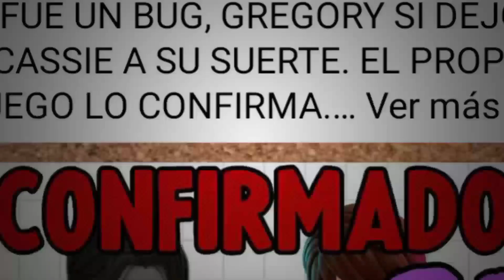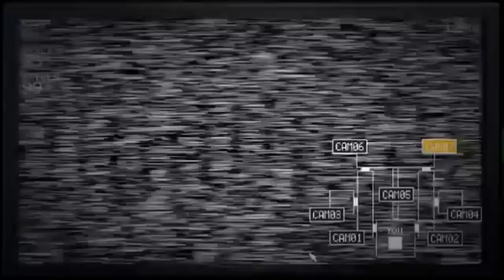¿Por qué Gregory TRAICIONÓ a Cassie? | La VERDAD | FNaF SB Ruin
En Ruin se nos cuenta la historia de Cassie, una niña que se aventura al Pizzaplex en busca de quien parece ser su mejor amigo, Gregory, el anterior protagonista de Security Breach, pero en uno de los finales del juego se ve que Gregory traiciona a Cassie haciendo que el ascensor caiga al suelo dejando a Cassi a su suerte, muchos se molestaron, y en este video voy a explicar la verdad sobre la traición de Gregory. Así que ponte cómodo que hoy te presento:
¿GREGORY en verdad traicionó a Cassie?